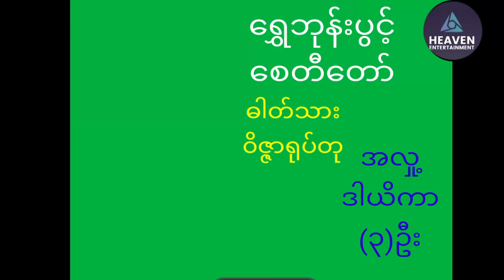ရွှေဘုန်းပွင့်စေတီknowledge entertainment news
ရွှေဘုန်းပွင့်စေတီ knowledge motivation entrepreneur #2022 facts news audio history #2024